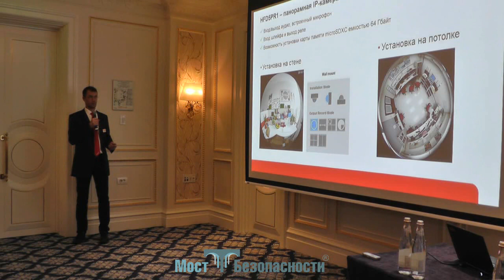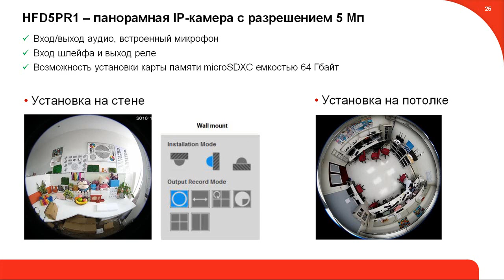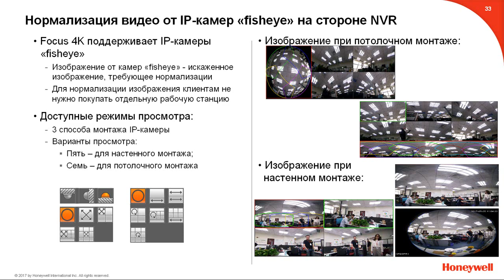Фишай и равномерность освещения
Сергей Чуйков, "Honeywell"
Это камера фишай, которая занимает вот такую полусферу.
Здесь нужно понимать, во-первых, куда эта камера устанавливается. Как правило она устанавливается в каких-то офисных кубиках, либо в офисных помещениях, в магазинах, либо в местах, где свет искусственный или естественный более-менее стабильный и равномерный, потому что здесь есть один момент.
Если у нас, например, какой-то… солнце, допустим, попадает в это окно, а слева у нас какая-то темная зона, то динамического диапазона камеры может не хватить для того, чтобы все это дело нормально посмотреть.
Поэтому такие камеры, как правило, устанавливаются там, где есть равномерный качественный свет.
Если свет не равномерный, там с одной стороны он более светлый, с другой более темный, динамического диапазона родной матрицы не хватит для того, чтобы посмотреть одинаково в светлой и темной зоне.